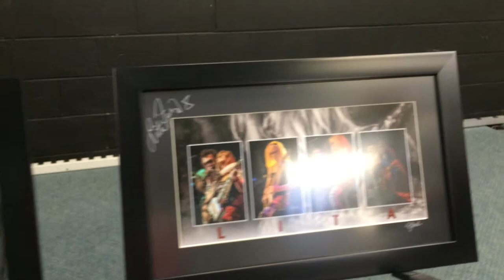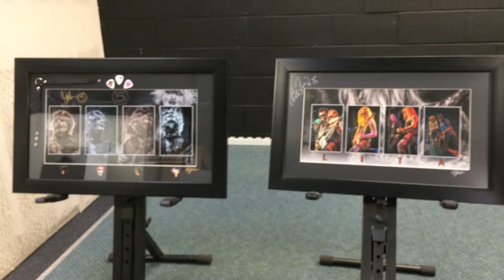2014 Julian Rock Memorial Donation by Dustin Jack Photography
A Sneak Peak at some of the autographed photos donated by Dustin Jack Photography for the 2014 Julian Rock Memorial to benefit St Jude Children's Research Hospital. 100% of all funds raised go directly to St. Jude.

Framed and autographed photo of John 5, including stage neck piece and tour picks.  Framed and autographed photo of Lita Ford with Glen Hughes, Cherie Currie, and Slash.

2014 Julian Rock Memorial will be held on May 18, 2014 12pm-5pm PDT at Keith Holland Guitars, 16905 Roberts Road, Los Gatos, CA. Online Bidding ends on May 18, 2014 at 5pm PDT